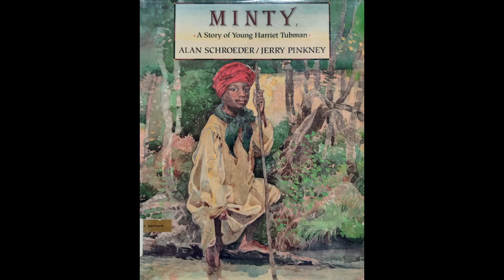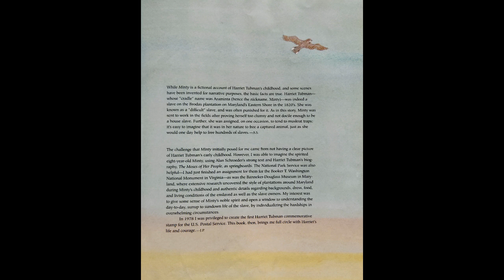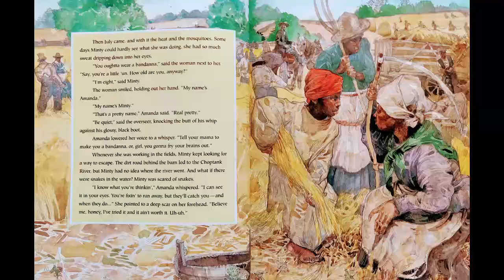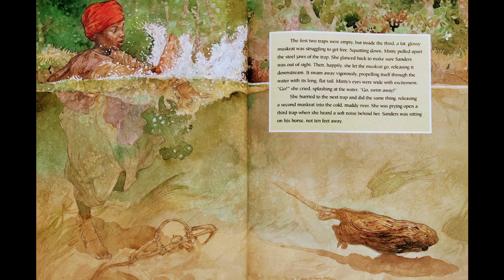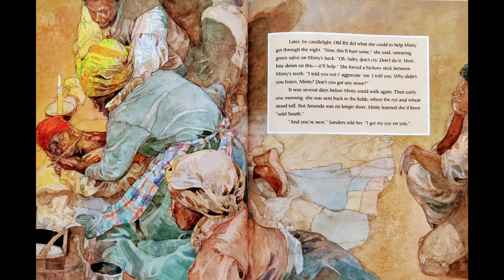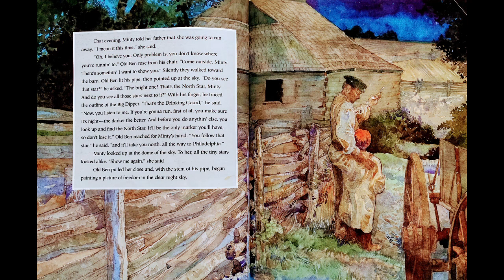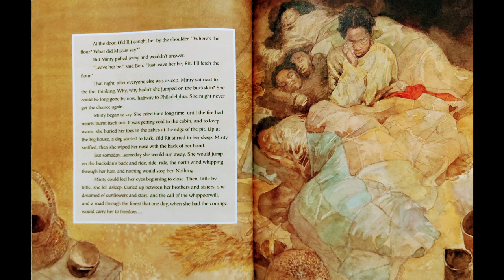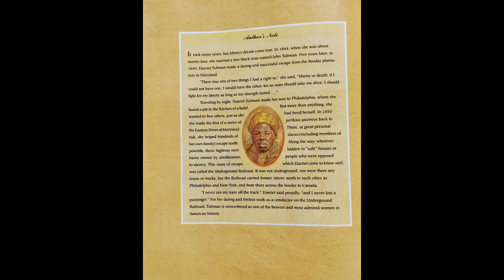Minty: A Story of Young Harriet Tubman by Alan Schroeder | READ ALOUD | CHILDREN'S BOOK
Adam Williams read aloud "Minty: A Story of Young Harriet Tubman" written by Alan Schroeder & illustrated by Jerry Pinkney

To get your own copy of the book,

00:00 Intro
00:07 Puppets
01:06 Thank You
01:14 Title
06:32 Puppets 2
07:15 Later that night…
13:37 Puppets 3
14:13 That evening...
19:50 Final puppets
20:51 Author’s Note
22:31 Did You Know?